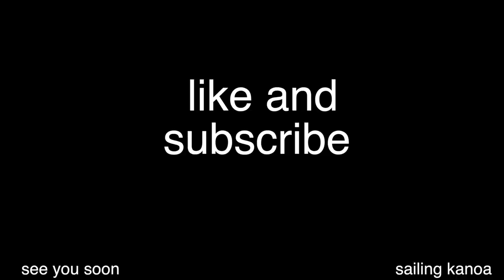How to cook Spanish rice Caldero del Mar Menor. Rice with fish. (Ep.16) Sailing Kanoa /Eng. subtitle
The Spanish rice "Caldero" is a typical dish of the Mar Menor, and the recipe dates back to the 19th century when the fishermen of the region used to prepare it on the beach, using the small fish which were not good enough to sell in the markets and is a dish steeped in the flavors of the Mar Menor itself.
It is traditionally prepared in a Caldero, a cauldron-style pan from which it takes its name.
Today we are cooking on the classical wooden boat with Miguel 86 years old man from Cartagena Spain.
This was one of the moments you can’t buy. Miguel aged 86 showed us how to cook “Caldero” He was born and raised in this area.  Cartagena, Mar Menor.  First, you fry pimiento in olive oil and crush it down with garlic. Then you fry different fish. Then you give a lot of water to it and make a broad. Later you take out all the hard stuff and cook rice in the broth.

We are cooking with local people. Easy recipes from non-professional chefs. You can feel real life on these recipes for every day.